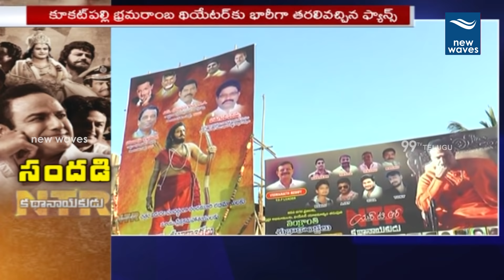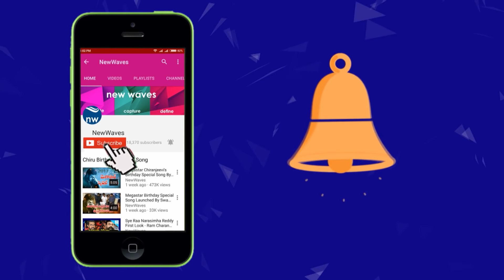Kadapa Public Talk On NTR Kathanayakudu | NTR Biopic Movie | Review | New Waves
Kadapa Public Talk On NTR Kathanayakudu. NTR Biopic Movie. Review.